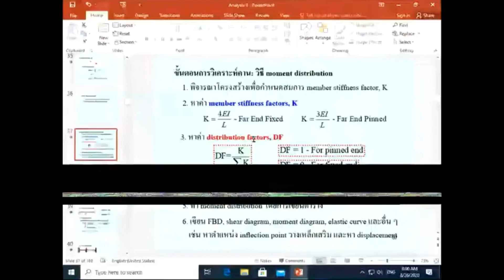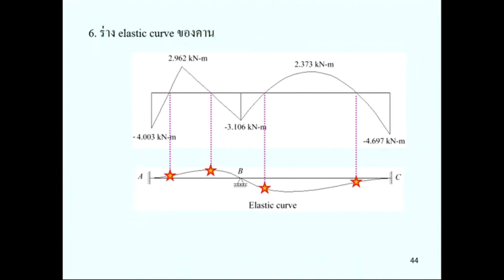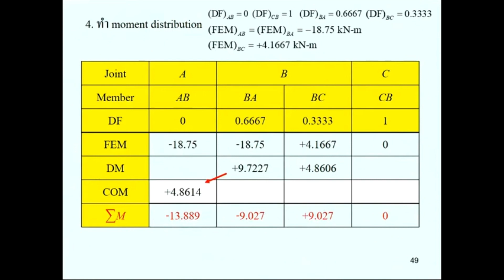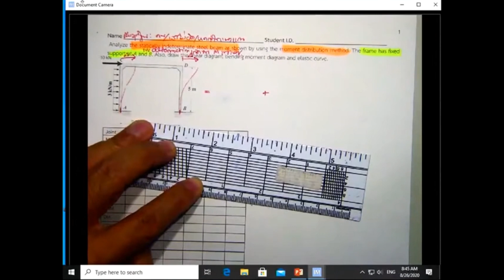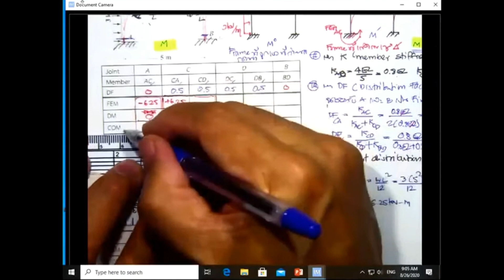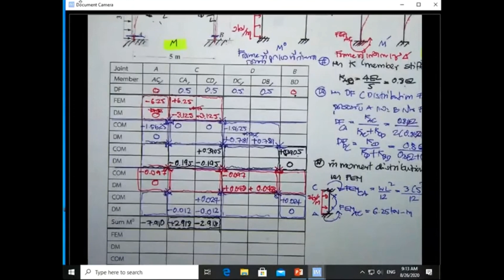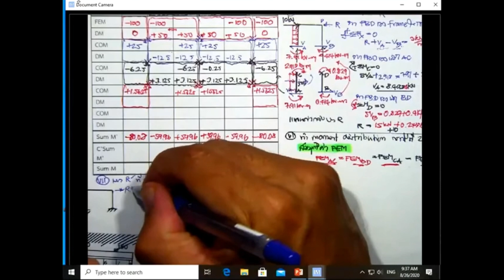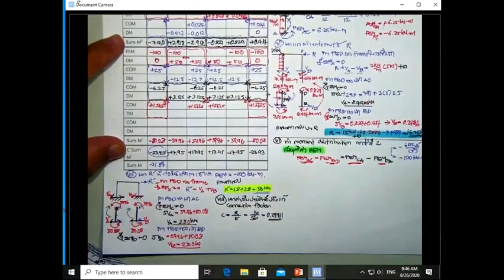08 NEW บทที่ 3 Moment Distribution Method คานและ Frame ที่มีการเซ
Video clip การบรรยายในห้องเรียนวิชา 530315 Structural Analysis เทอม 1 ปีการศึกษา 2563 ครั้งที่  8
วัน พุธ ที่ 26 สิงหาคม พ.ศ. 2563

เนื้อหา  Video clip นี้ได้แก่ บทที่ 3 Moment Distribution Method ที่ใช้ในการวิเคราะห์คานและ Frame ที่มีการเซ

Download เอกสารประกอบการบรรยาย ครั้งที่ 8 ได้ที่
และชม video clip ประกอบเอกสารประกอบการบรรยายข้างต้นได้ที่

Download หนังสือวิชาวิชาวิเคราะห์โครงสร้าง (Structural Analysis) ตามหลักสูตรวิศวกรรมศาสตรบัณฑิต สาขาวิชาวิศวกรรมโยธา สำนักวิชาวิศวกรรมศาสตร์ มหาวิทยาลัยเทคโนโลยีสุรนารี ได้ที่

หนังสืออ้างอิง : Hibbeler, R.C., “Structural Analysis” และ “การวิเคราะห์โครงสร้าง” โดย รศ.ดร.สิทธิชัย แสงอาทิตย์